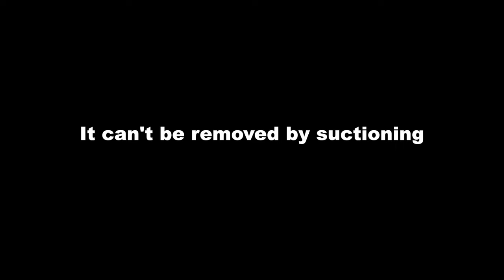Attempting to Remove Something Stuck in Girl's Nose | What is it?